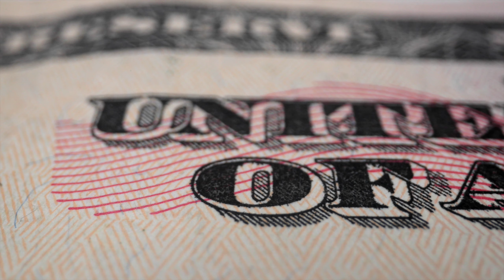"What is Welfare Economics?": The Oregon State Dictionary of Applied Economics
Professor Jennifer Alix-Garcia answers the question, "What is Welfare Economics?" This is the twenty-fifth video in our series: The Oregon State Dictionary of Applied Economics. The series is designed to help high school and college economics students to properly understand and use economic terms and concepts. We will be publishing new videos, and defining new terms, approximately every two weeks during the school year.

In the comments section below, please feel free to suggest other terms that you would like us to cover. Liking, sharing, and commenting on these videos will help us to better serve students and anyone interested in learning more about applied economics.

Interested in similar videos related to language and literature? Go to the Oregon State Guide to English Literary Terms